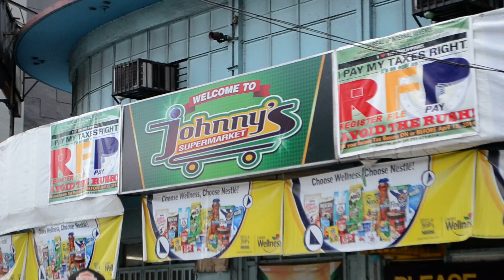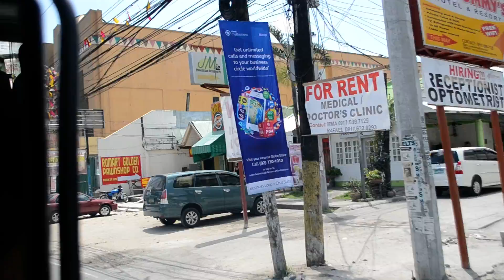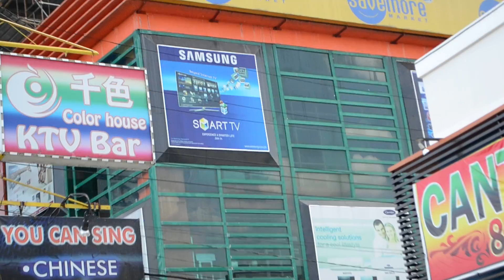Mc.ARTHUR HI-WAY BALIBAGO ANGELES CITY Part 2